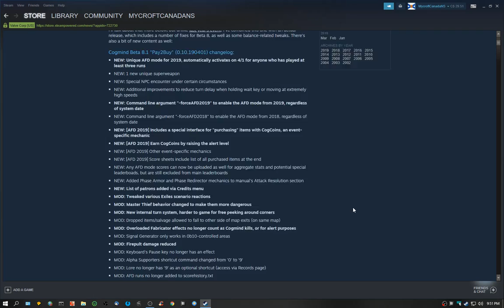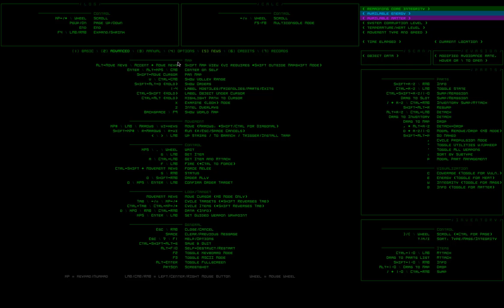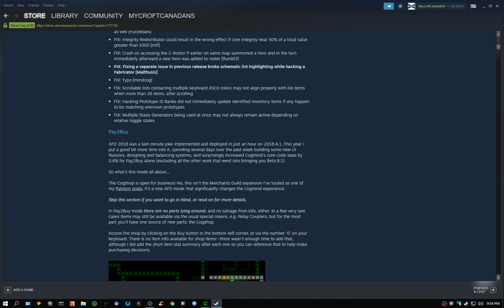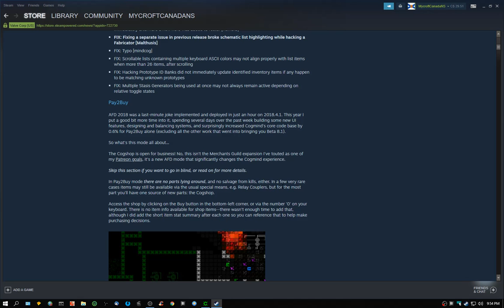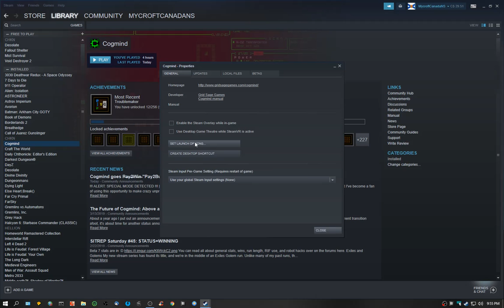Cogmind Latest Pay2Buy Update With a Few Other Changes